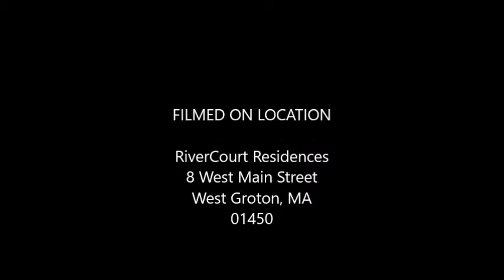Segment 15: Hank Williams Tribute with Ukulele J & Special Guests Andy Donovan and Dave Devens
Honky Tonk Blues